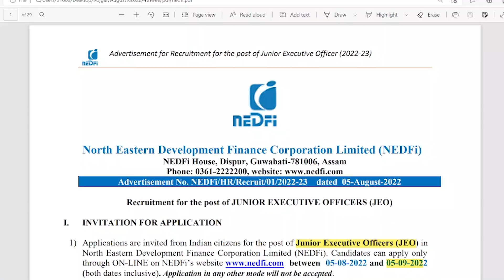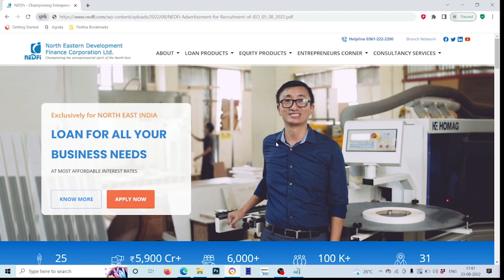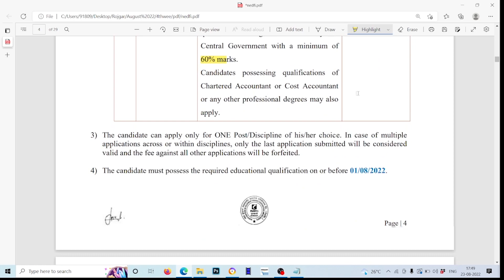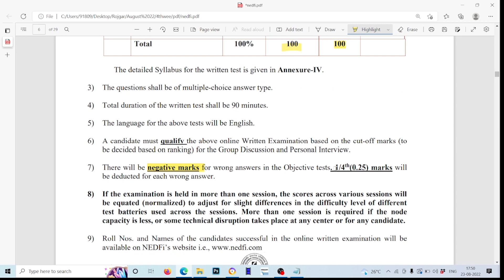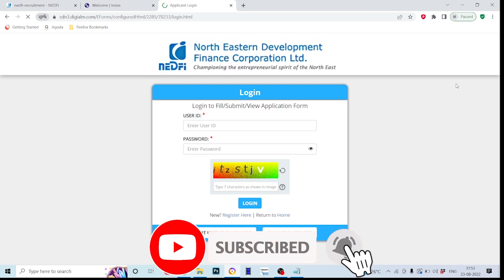NEDFI Junior Executive Officer Recruitment 2022 | NEDFI Junior Executive Officer Vacancy 2022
In this video we are providing information about NEDFI Junior Executive Officer Recruitment 2022 | NEDFI Junior Executive Officer Vacancy 2022